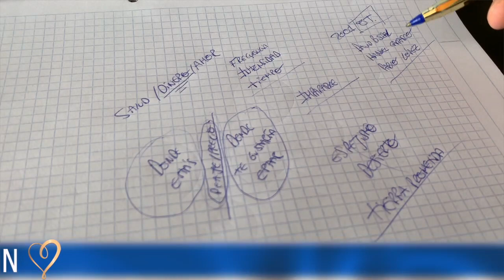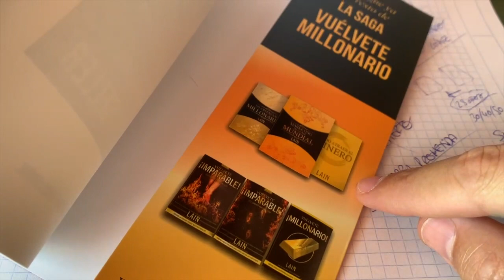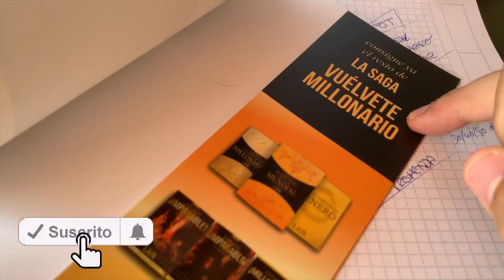¿Te han hablado alguna vez del PEAJE hacia TUS SUEÑOS? Mira esto...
En este video te cuento más.

💙LA VOZ DE TU ALMA💙

Lee la Saga de ¡VUÉLVETE MILLONARIO!:

1-Si vives en España puedes entrar en la web

2-Si estás en LATINOAMERICA escribe por Whatsapp a Somayra y si estás viendo este video por un celular haz click en el siguiente enlace para comunicarte con Somayra

Lee la Saga de LA VOZ DE TU ALMA:

1-Si vives en España puedes entrar en la web

2-Si estás en LATINOAMERICA escribe por Whatsapp a Somayra y si estás viendo este video por un celular haz click en el siguiente enlace para comunicarte con Somayra

¡TODAS LAS ENTRADAS VENDIDAS CON VARIOS MESES DE ANTELACIÓN! Inscríbete en la lista de espera para el siguiente

¿Quieres construir una carrera como escritor y formador BEST SELLER? Déjame ser tu MENTOR con RESULTADOS en mi programa TU PRIMER BEST SELLER. Estos son los pasos